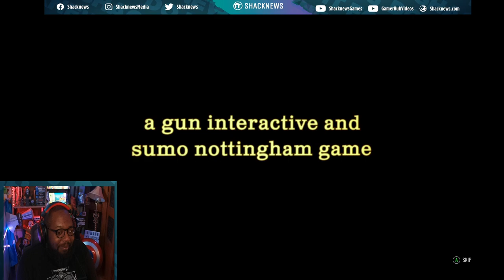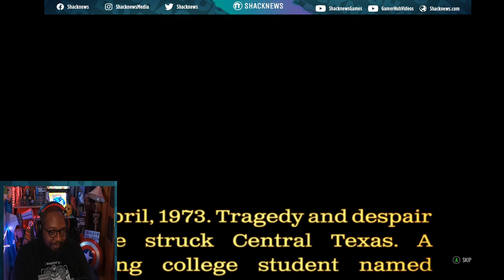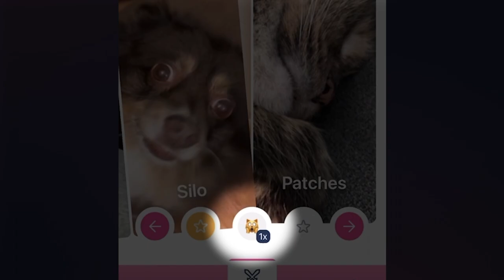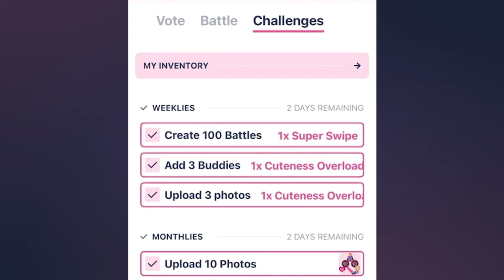Let's Play The Texas Chain Saw Massacre Multiplayer Matches!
The Shack Staff got together to check out the brand new horror game The Texas Chain Saw Massacre.

While Tobe Hooper and Kim Henkel’s The Texas Chain Saw Massacre has seen numerous sequels and reboots on the big screen over the past five decades, we’re about 40 years removed from the franchise’s last video game adaptation. That’s finally changed with the upcoming game from Gun Interactive. The Texas Chain Saw Massacre carefully recreates the world and environment of the 1974 film, retrofitting it to be an asymmetrical horror experience that pits the Slaughter Family against their teenage victims.